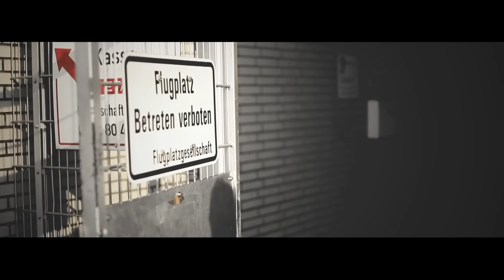Frank Lukas - "Komm zurück" - Das offizielle Video aus dem Album "UNBEDINGT"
Frank Lukas - "Komm zurück"

Frank Lukas präsentiert mit seiner aktuelle Singleauskopplung "Komm zurück" aus dem Album "UNBEDINGT" die nächste tanzbare Hit-Produktion.

Titel: "Komm zurück"
Text: Frank Lukas
Verlag: Edition ZigZett / Edition Plus
Musikproduktion: Jack Price
Videoproduktion: Pulsschlag Music, Denny Schulze

'Komm zurück'-Lyrics:
Mitternacht ich lieg wach
und denk an dich
seit du gegangen bist
gehts mir einfach nur noch fürchterlich
Verdammtes Telefon klingel schon
ruf mich an
sag mir was ich hören will
das ich dir fehl und noch hoffen kann
Komm zurück weil ich weiß,
dass es ohne dich nicht geht
komm zurück weil die welt sich
ohne dich nicht dreht
komm zurück weil ich dich
verdammt nochmal hier brauch
Komm zurück weil mein Herz
noch süchtig nach dir ist
Komm zurück falls da nicht schon
längst nen andrer ist
du brauchst mich auch
Ich geb nicht auf verlass dich drauf
Ich kämpf um dich
Ich schwöre dir bei meinem leben
Ich änder mich verdammt
ich lieb dich doch immernoch
bitte glaube mir
ich mach was immer du willst
ich will dich nicht verlieren
Komm zurück denn ich weiß
Komm zurück weil ich dich verdammt
nochmal hier brauch